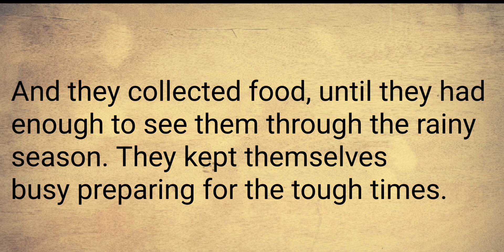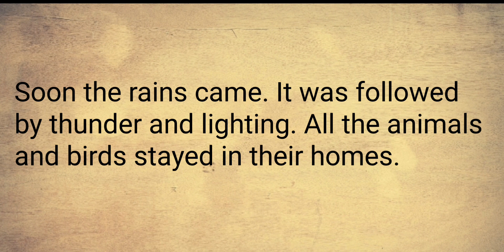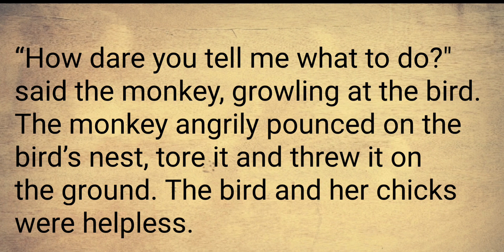English Story || Advising a Fool || Learn English Through Story || Improve Your English